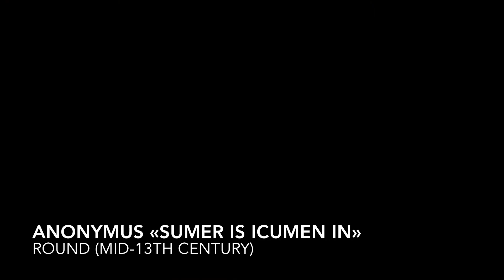FRA BERNARDOS BREVIER 31 | LA FONTE MUSICA | MICHELE PASOTTI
ANONYMUS (mid-13th century) «Sumer is icumen in»
00:00 Interview with Michele Pasotti
02:07 «Sumer is icumen in»  (called the Summer Canon and the Cuckoo Song)

Francesca Boncompagni | soprano
Francesca Cassinari | soprano
Alena Dantcheva | soprano
Gianluca Ferrarini | tenor
Federica Bianchi | clavicymbalum
Caroline Ritchie | fidel
Efix Puleo | fidel
Marco Domenichetti | recorder
Michele Pasotti lute & leader

filmed live at »RESONANZEN» | Wiener Konzerthaus January 28th 2017
Bernhard Trebuch